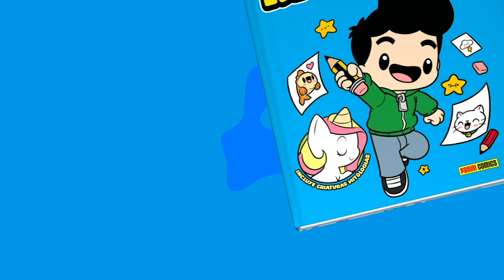CÓMO DIBUJAR UN HOMBRE LOBO KAWAII 💜 Dibujos para Halloween 💜 Aprende a dibujar kawaii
Cómo dibujar un hombre lobo kawaii 💜 Vamos a hacer una pequeña sesión de dibujo paso a paso, que te ayudará a hacer un dibujo súper kawaii.